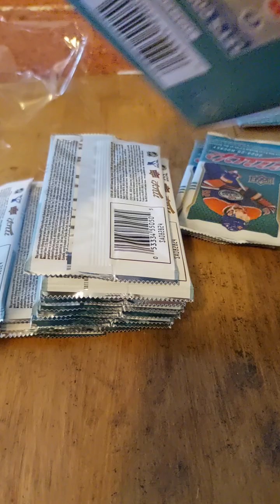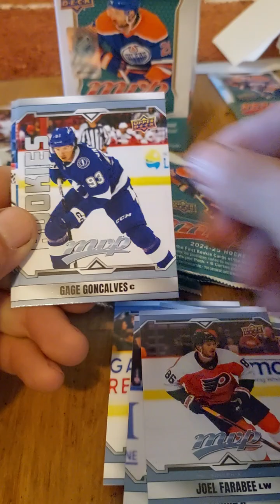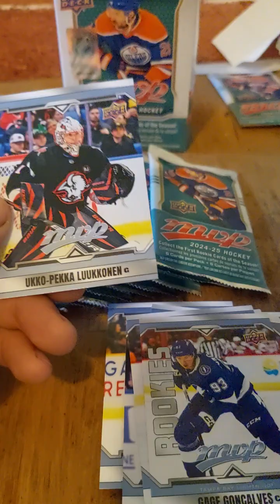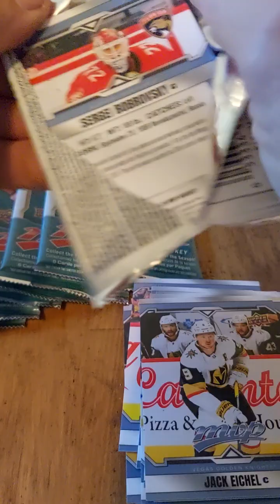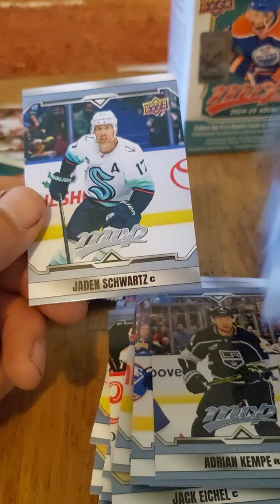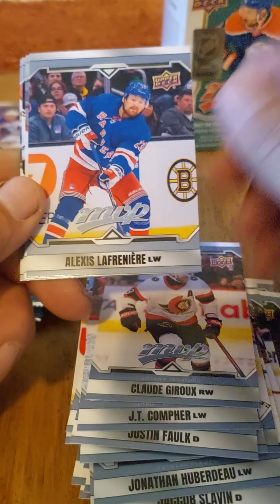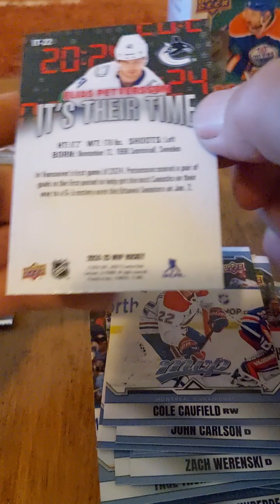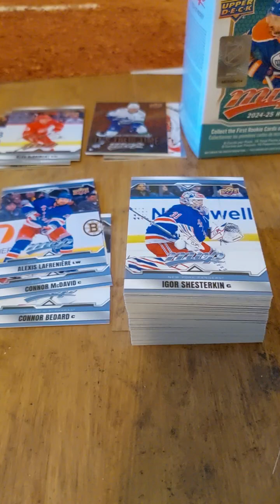So many stars in this MVP 2023-24 Hockey blaster!!!